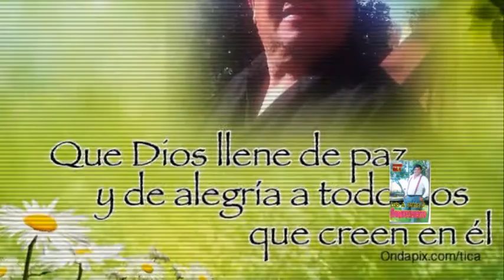LUIS PALMA VOL. 1.wmv